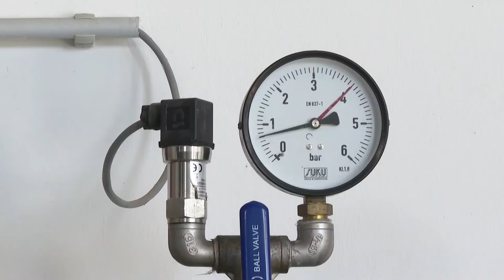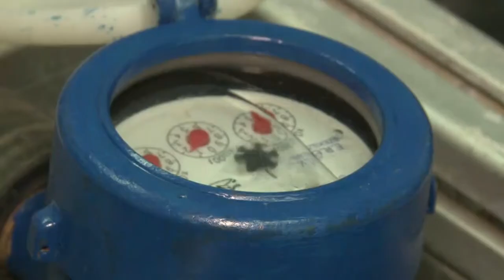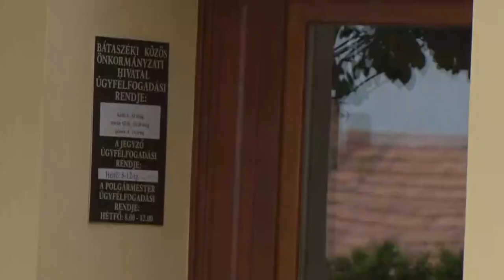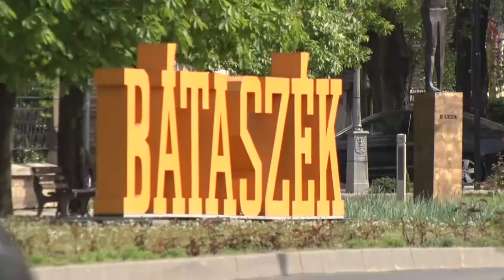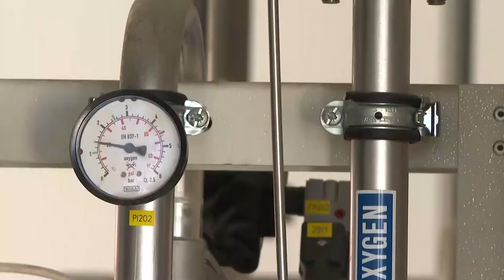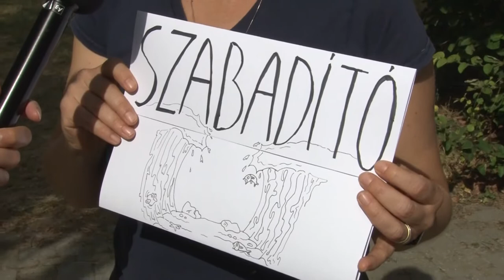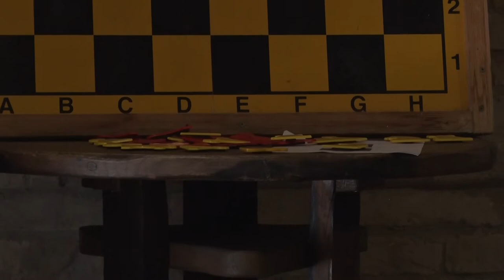Cikádor magazin - Bátaszék 20220815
Józseffalvi Búcsú – Bátaszék
Mi lesz a víziközmű vagyon sorsa? - Bátaszék egyenlőre nem akarja eladni
Székely dédunokák tábora Bátaszéken
Bibliai történetekkel is ismerkedtek a gyerekek a Bárányképzőben